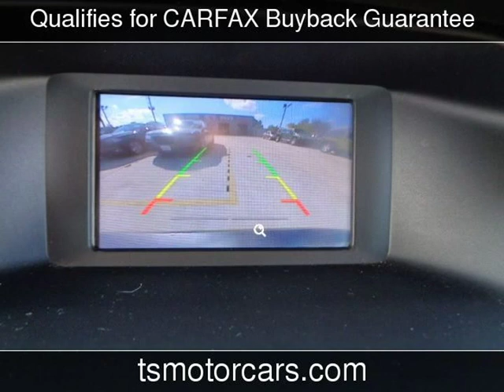2015 Ford Focus SE Used Cars - Houston,TX - 2019-11-20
See more details about this used car This 2015 Ford Focus SE with 68,160 miles is for sale at Texas Star Motors.